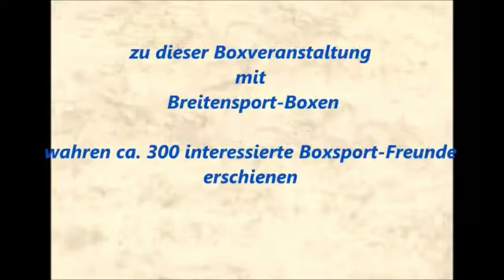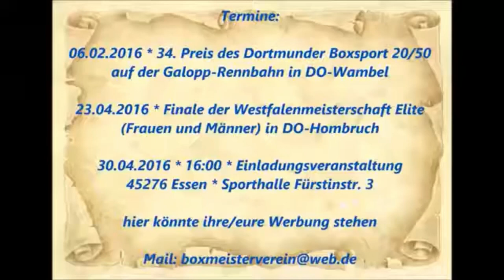Boxen Boxkampf - Wolfgang Wycisk vs. Peter Hoffmann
Breitensport Boxen 3x 3 Min

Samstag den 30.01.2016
Weststadthalle
Thea-Leymann Str. 23
45127 Essen

Boxkampf Gewichtsklasse Schwergewicht Männer bis 92 Kg Boxen

Rote Ecke:  Wolfgang Wycisk (BR Hilden)

Blaue Ecke:  Peter Hoffmann (ESC Rellinghausen)

Sieger nach Punkten die Blauen Ecke -  Peter Hoffmann (ESC Rellinghausen)